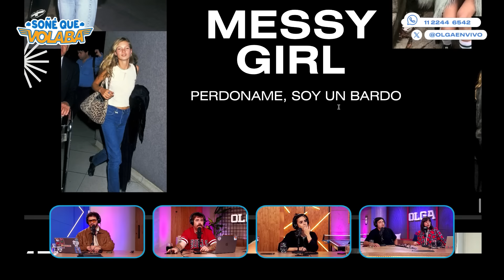¿A QUIÉN le TENÉS ENVIDIA? con NACHITO SARALEGUI y si es NENA ponele OLGA | Soñé que Volaba | 22/3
Encendido debate sobre situaciones con jefes. Llaman oyentes y Goni habla maravillas de Migue como patrón ¿Sofi es su propia jefa? Vino Papryka, trajo falopa fashion y vistió a Luqui para que desfile por la esquina de Olga. Nachito Saralegui se tomó muy en serio lo de conductor invitado y se sentó en el lugar de Migue. Se viene el Cerati Day y terminamos el programa muuuuy manijas  con la visita especial de Charly García.

00:00 Cómo surge la envidia
03:46 El Diego y Messi
5:18 A quién envidia Nachito Saralegui
17:40 Migue era la primera opción de Paula
22:00 La mujer de Rissi en El Marginal
27:49 COSAS DE JEFE
29:00 Goni ALABA al señor Miguele
33:25 Llegar al pezón ES DIFÍCIL
49:36 Oyente será madre de ¿OLGA?
1:11:00 Dónde hace SUS SHOWS Nachito Saralegui
1:13:50 Papry trae FALOPA FASHION
1:29:25 El perro pandillero
1:30:06 Un Ghostbuster en la esquina
1:33:32 El DOBLE de Cerati
1:36:30 Goni ESCUCHA otra radio
1:39:26 Le TIRÓ LA GOMA a Piñón Fijo
1:45:00 Luqui se prueba outfit y tiene MEDIA PAMPA HÚMEDA
1:51:12 El desfile de Luqui
2:09:53 Nachito conductor modo CQC
2:15:55 Se viene el Cerati day
2:35:22 Apareció Charly en el estudio
2:42:08 El día que Migue conoció a Charly